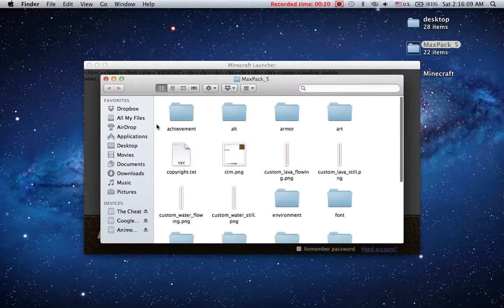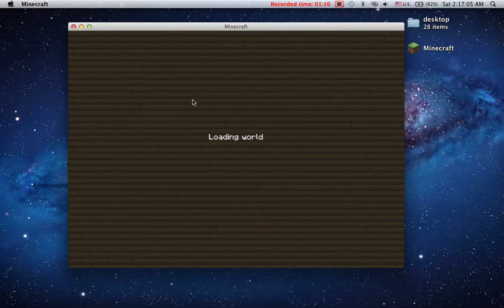how to add texture pack to minecraft mac and windows